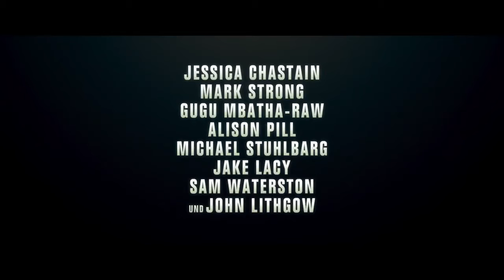Die Erfindung der Wahrheit - Trailer (deutsch/german; FSK 6)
Get More Funny9999.com
Watching videos like you please help me